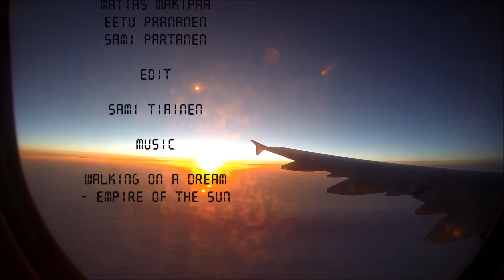Ruka Holiday Edit 2015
Ruka skiing edit filmed in february on our winter holiday.

North ski films crew: Atte Leskinen, Matias Mäkipää, Sami Tiainen and Eetu Paananen.